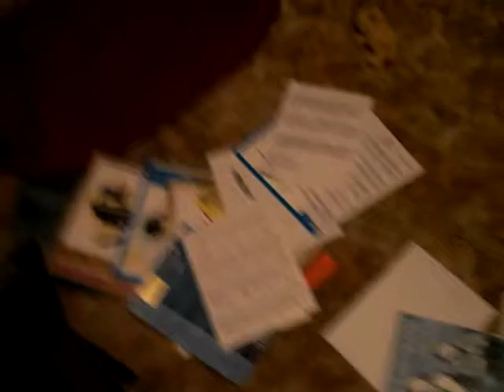My Immortal (piano & vocal cover)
Yeaaa. I have sheet music this time. + it cut off before I was finished because my memory was full -.- but oh well.. I had murdered the song at the bridge anyways =P so I'm kinda glad it did stop xD